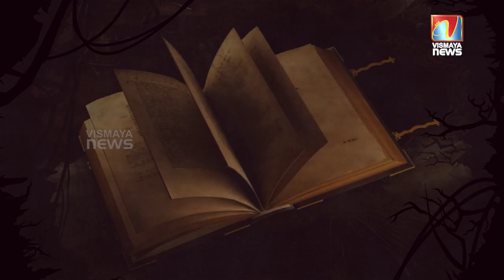കഴുകൻ്റെ വിശപ്പും കുഞ്ഞിൻ്റെ കരച്ചിലും;ലോകം വിറങ്ങലിച്ച കാഴ്ച...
കഴുകൻ്റെ വിശപ്പും കുഞ്ഞിൻ്റെ കരച്ചിലും;
ലോകം വിറങ്ങലിച്ച കാഴ്ച...